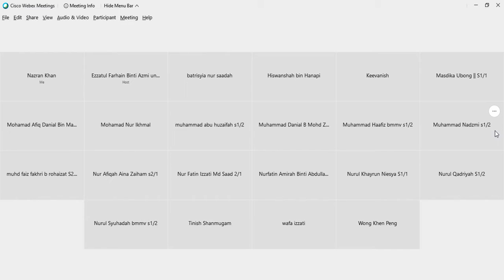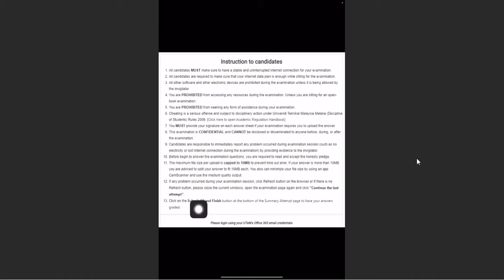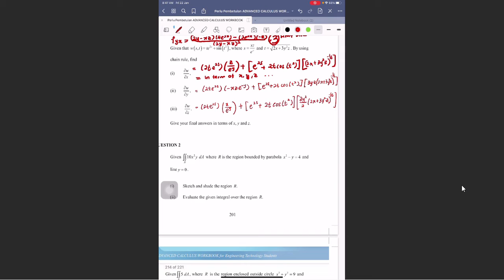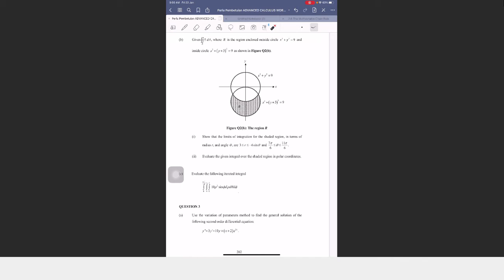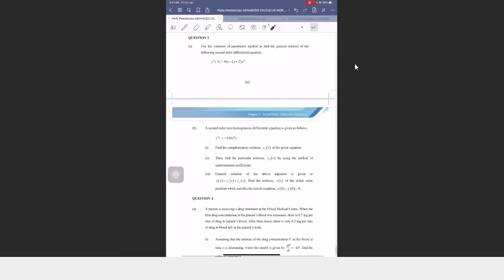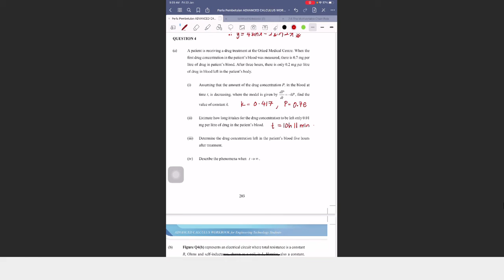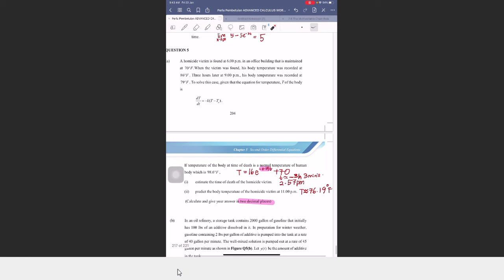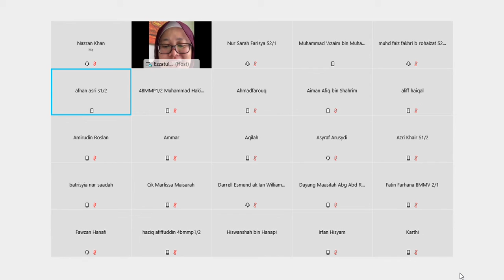BMMU2033 Intensive Practice 6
Advanced Calculus Discussion Intensive Practice 6